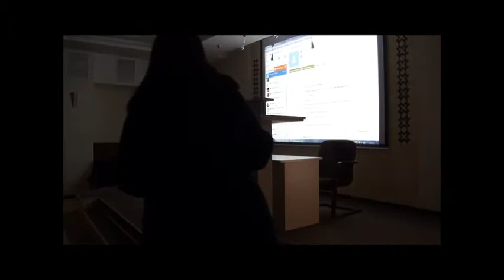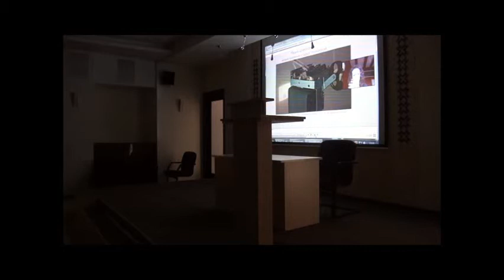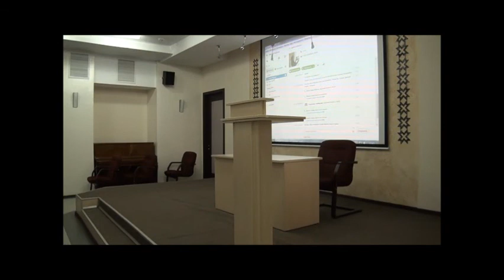Доклады по скайпу: Наталья Федорова и Сергей Федин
Выступления по скайпу Натальи Федоровой и Сергея Федина на чебоксарском фестивале комбинаторной поэзии. 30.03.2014. Национальная библиотека Чувашии.